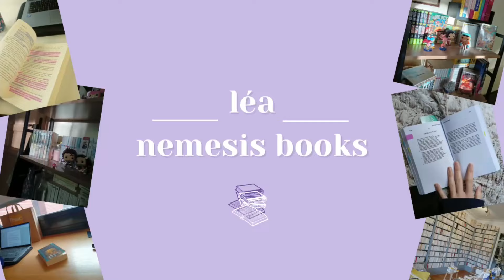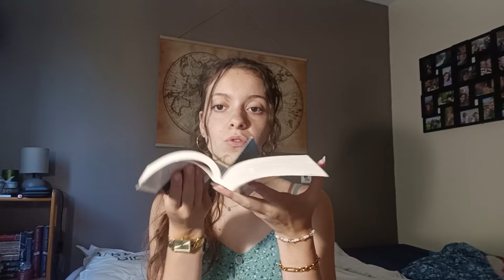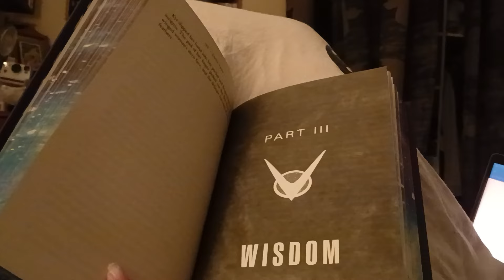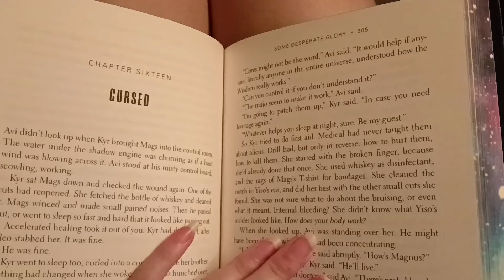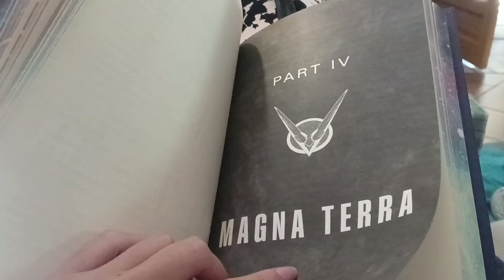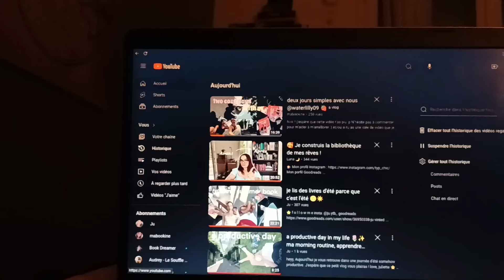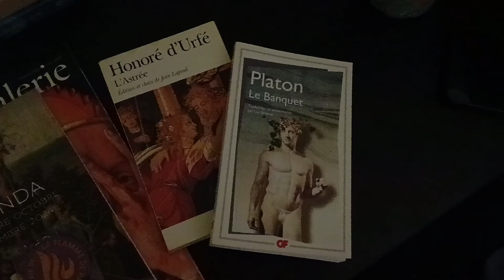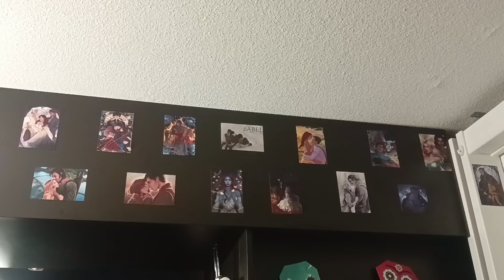j'essaie de lire pendant 24h 📚 - READING VLOG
coucou booktube !! j'espère que vous allez bien :)  aujourd'hui je vous retrouve pour un reading vlog dans lequel j'essaie de lire pendant 24h chronométrées 📚

les livres lus:
- some desperate glory de emily tesh
- le petit prince de saint-exupéry
- shades of magic de ve schwab

j'espère que ça vous plaira, merci de regarder cette vidéo !! bon visionnage 🫶🏼